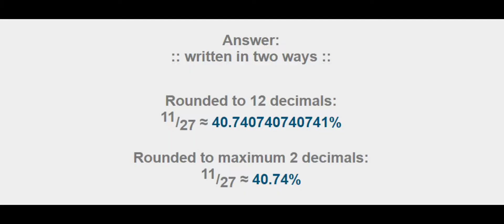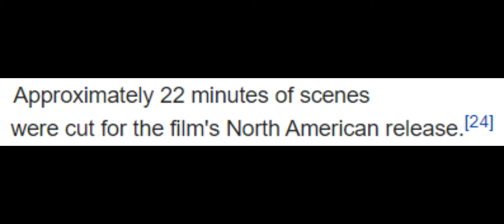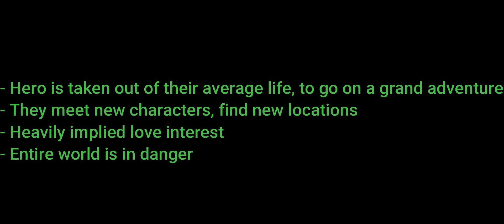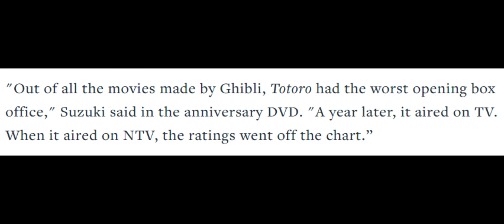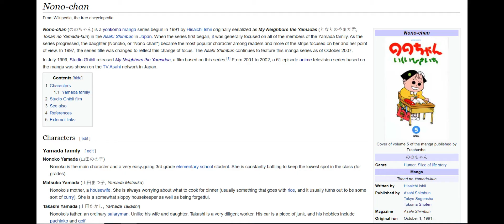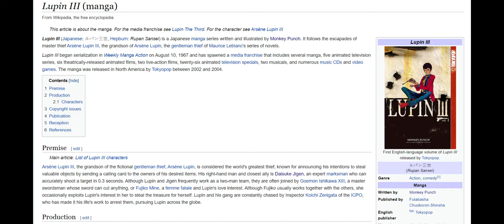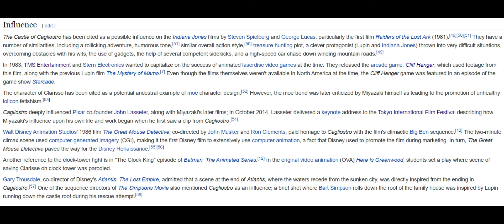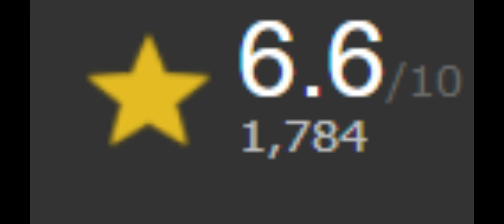[JUDGING STUDIO GHIBLI [Part Three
Video and sources (unnamed):
Horus, Prince of the Sun
Pom Poko
Ponyo
Isao Takahata and His Tale of Princess Kaguya
Grave of the Fireflies
Uncharted 2: Among Thieves
When Marnie Was There